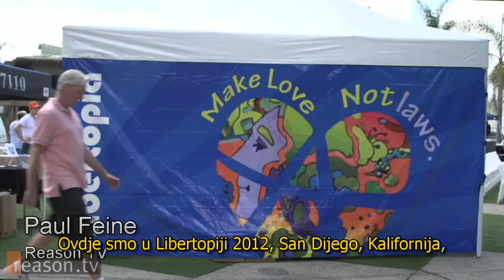David Friedman: kako sve privatizovati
"Proizvodnja zakona nije lakši problem od proizvodnje automobila ili hrane," kaže David Friedman, autor, filozof, i profesor na univerzitetu Santa Clara. "Dakle ako je država nesposobna da efikasno proizvede automobile i hranu, zašto očekivati da će uraditi bolji posao sa proizvodnjom pravnog sistema; u okviru koga ćete onda vi proizvoditi automobile i hranu?"

Za Reason TV prilikom događaja Libertopia 2012 u San Diegu, Friedman je izrazio mišljenje o uticaju njegove čuvene knjige, "The Machinery of Freedom" (u prevodu: Mašinerija slobode), razgovarao o razlikama između libertarijanizma i anarho-kapitalizma, i otkrio šta je njegov otac, ekonomista Milton Fridman, mislio njegovim anarhističkim sklonostima.

Trajanje: oko 7 minua. Intervjuisao: Paul Feine. Kamera: Alex Manning i Zach Weissmueller. Editor: Weissmueller. Prevod: Savo Gajić

izvor: ReasonTV YouTube kanal